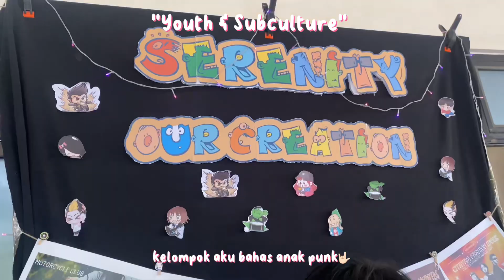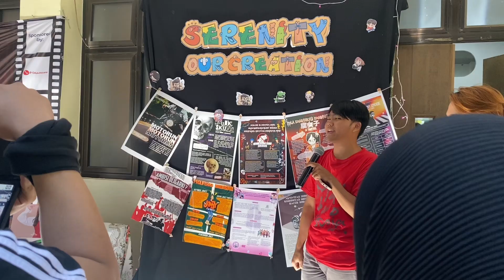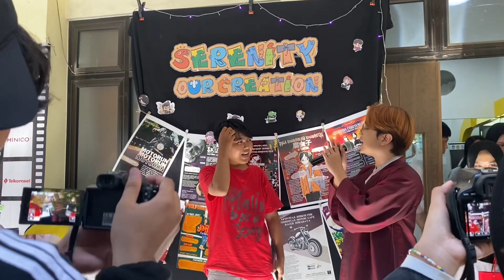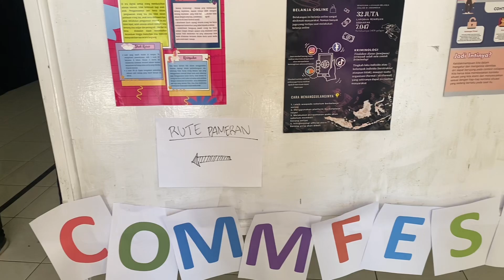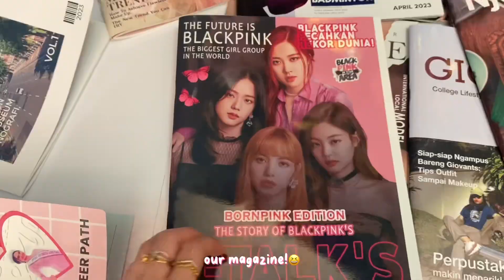COMMFEST 2023 - Vlog